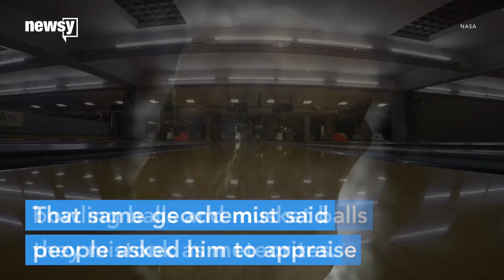Meteorite hunters in Michigan seek space rock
Finding a meteorite isn't as easy as walking around an open field. Often, Earth's own rocks can be mistaken as celestial visitors.